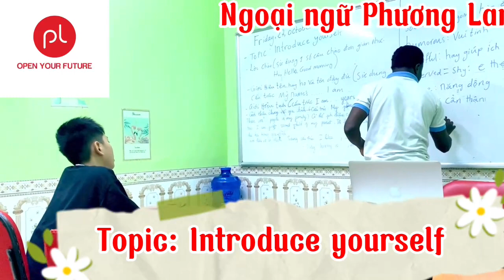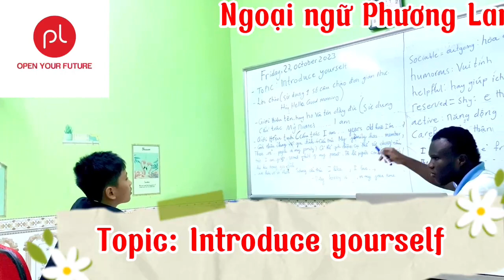NGOẠI NGỮ PHƯƠNG LAN: Tiếng anh lớp 6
TRỜI XANH - MÂY TRẮNG - ƯU ĐÃI VÀNG 🍂🍂
Từ 4.xxxK GIẢM CHỈ CÒN 3.xxxK khi đăng kí nhóm từ 2 người ‼️ Ưu đãi độc quyền duy nhất tại Trung tâm Ngoại ngữ Phương Lan
Đăng ký khoá học hay - Rinh ngay quà cực chất
🎉 Nhanh tay tham gia lớp Tiếng Anh 6,7,8, nhận ngay:
🎁 Voucher GIẢM HỌC PHÍ lên tới 600k
🎁 Bộ vở bút thẻ tên áo túi xách lên đến 300k
📮 Nhanh tay inbox hoặc gọi tới hotline để nhận tư vấn lộ trình học hiệu quả nhé🫶🏻
📚 THÔNG TIN KHÓA HỌC 📚
⏰ Thời gian: Linh động
🧑‍🏫 Hình thức học: Trực tiếp
🏠 Địa chỉ: Số 11, ngõ 10 Đường Ngô Tự, Khai Quang, Vĩnh Yên, Vĩnh Phúc